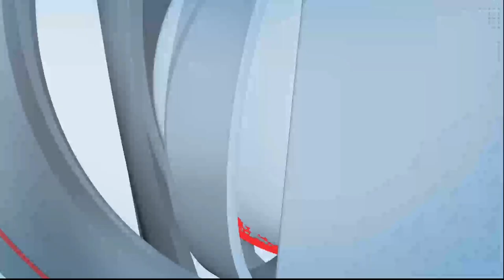पदवीधर मतदार संघाच्या निवडणुकीत सत्यजित तांबे यांना सोलापूर युवा काँग्रेसच्या वतीने पाठिंबा